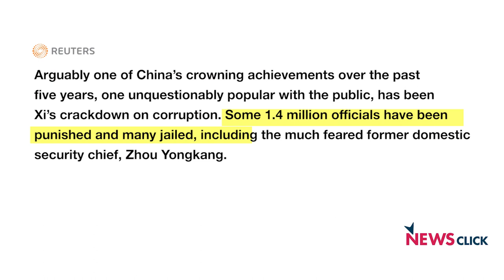The Message is Clear, China Will Only Follow the Path of Socialism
Chinese President Xi in the 19th Communist Party of China (CPC) National Congress had reiterated that 'Socialism with Chinese Characteristic has entered a new era'. Is CPC under the leadership of Xi taking China to a new direction?